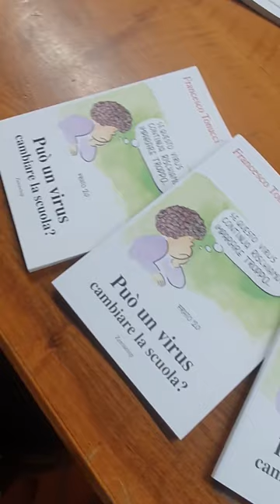San Giorgio a Cremano (NA) - Zinno: FRANCESCO TONUCCI, IL PADRE DELLA CITTÀ DEI BAMBINI (16.12.22)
- San Giorgio a Cremano (NA) - Zinno: FRANCESCO TONUCCI, IL PADRE DELLA CITTÀ DEI BAMBINI E DELLE BAMBINE A SAN GIORGIO A CREMANO IN UN CONFRONTO SUI PIÙ PICCOLI E SUI PRINCIPI ISPIRATORI DEL LABORATORIO

Cari concittadini, ieri abbiamo avuto il piacere di ospitare in città Francesco Tonucci, il padre della Città dei Bambini e delle Bambine, per una intera giornata di studio e confronto sulle attività e sui principi ispiratori del Laboratorio.
Grazie al Presidente del Consiglio comunale Michele Carbone, abbiamo avuto una grande opportunità, estesa anche ai comuni che hanno firmato, lo scorso 18 novembre, il Patto Educativo di Comunità.
Francesco Tonucci, prima con gli amministratori, poi nel pomeriggio con i bambini e con il mondo scuola, ci ha illuminato su tanti aspetti ma ci ha anche confermato che siamo sulla strada corretta per far crescere i nostri bambini in una comunità giusta, inclusiva e attenta ai loro bisogni.
Il gioco come valore per la crescita e la condivisione con i coetanei, ma anche con gli adulti sono principi fondamentali, secondo Tonucci, e noi, attraverso il Giorno del Gioco e i laboratori che organizziamo durante il corso dell'anno seguiamo proprio questo percorso.
Tonucci ha fondato la prima Città dei Bambini a Fano, la sua città natale nel 1991.
San Giorgio a Cremano ha la sua dal 1994, con l'allora Sindaco Aldo Vella. Siamo stati tra i primi ad aderire alla rete di Tonucci e con il tempo abbiamo sviluppato il Laboratorio Città dei Bambini e delle Bambine diventando un modello positivo da esportare. Abbiamo infatti intessuto relazioni non solo con altri comuni italiani ma anche con città internazionali.
"Relazioni in gioco" sará tra l'altro proprio il tema della prossima edizione della Giornata del Gioco, ulreriore segnale dell'attenzione che l'amministrazione dà questo aspetto. Ai nostri bambini insegniamo che relazioni soddisfacenti portano alla felicità e alla produttività personale.
Seguiamo l'invito di Papa Francesco che nell'enciclica Fratelli Tutti, ci dice che "occorre dare il primato alla relazione...come vocazione di tutti".
Grazie a Francesco Tonucci, uomo illuminato che per primo ci ha insegnato ad abbassare lo sguardo per vedere le nostre città dall'altezza dei bambini. (16.12.22)